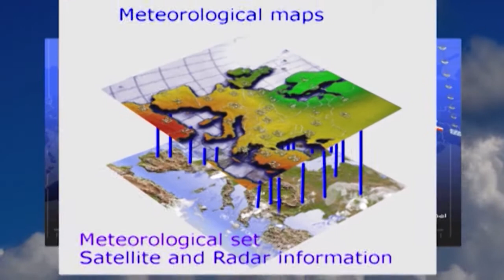ПРОГНОЗА ВРЕМЕ 11 09 2020